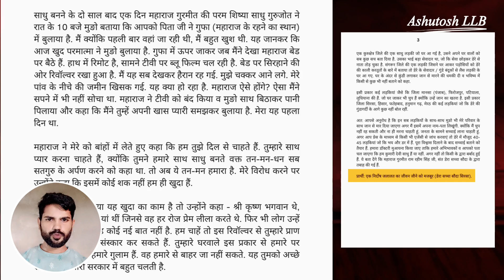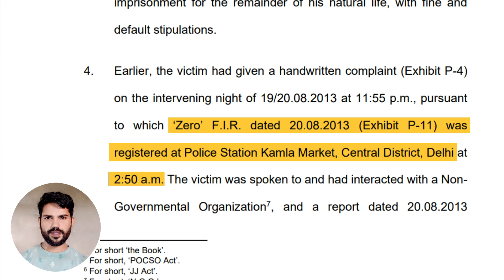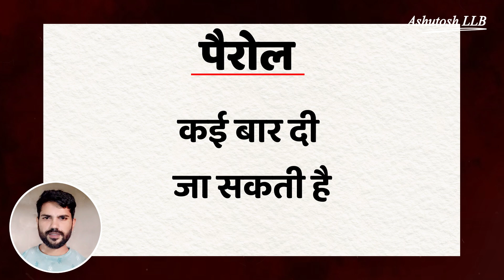Gurmeet Ram Rahim and Asaram Bapu Steps Out Of Jail | What is Parole and Furlough | Ashutosh LLB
In this video, Dera Sacha Sauda chief Gurmeet Ram Rahim, who is serving 20 years sentence in a r**e case, has been granted parole again on 12th August. He came out of jail at 6:30 am on Tuesday. Asaram Bapu, who is serving a life sentence in a case of r**ing a minor girl, has also been granted 7 days parole for treatment. Ram Rahim has come out of jail 10 times, sometimes on parole and sometimes on furlough. So what is parole and furlough based on which the accused of rape and murder come out of jail again and again? Let's find out.

Gurmeet Ram Rahim and Asaram Bapu Steps Out Of Jail
What is Parole and Furlough
What is Furlough
What is Parole
Gurmeet Ram Rahim
Asaram Bapu
Parole
Furlough

📚 About Ashutosh LLB:
Your Ultimate Destination for Legal Education! A space where legal knowledge meets accessibility! Ashutosh LLB is dedicated to providing comprehensive and easy-to-understand legal education for everyone. Whether you're a law student, a legal professional, or simply curious about the legal world, our channel aims to demystify complex legal concepts and make the law more accessible to all. law more accessible to all.

Latter Link -